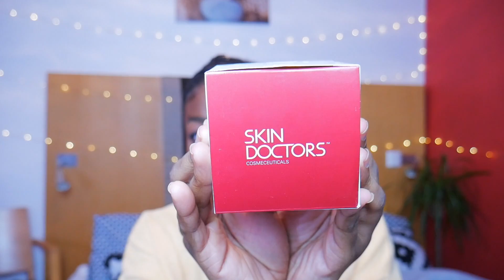J'AI TESTÉ LE PRODUIT MIRACLE D'UNE YOUTUBEUSE...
Hellooooo mes gens ! (mets la vidéo en HD)

Cette vidéo n'a pas pour but de dénigrer la youtubeuse en question ! Je partage juste mon expérience et je donne mon avis. Après tout, j'ai dépensé mes maigres sous dans ces histoires 😒
⚠️ Tout commentaire l'insultant ou lui manquant directement de respect sera supprimé ‼️
Restons amis sur Snapchat ou Instagram ☛ Herlouu
Je te dis à la prochaine ❤️